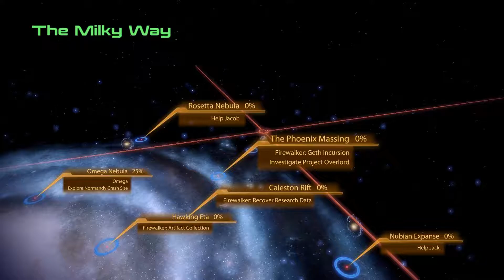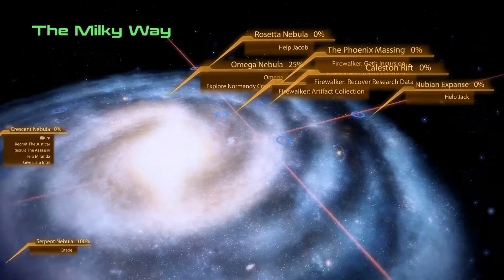Myl Plays Mass Effect 2 - 18: ILLIUM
Illium is where Liara is. Shepard makes her way there to find 2 recruits, Samara and Thane. Liara might know where they are!